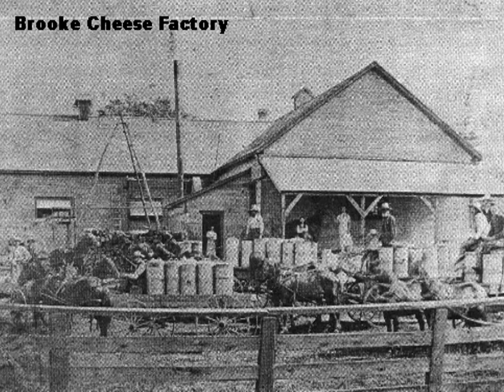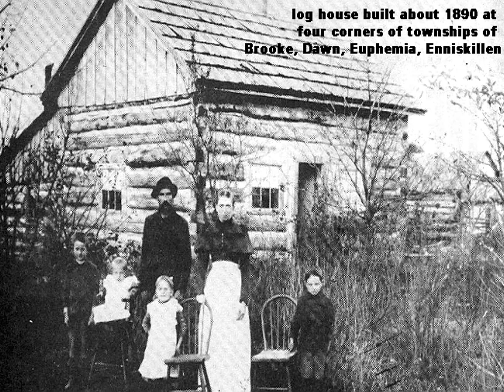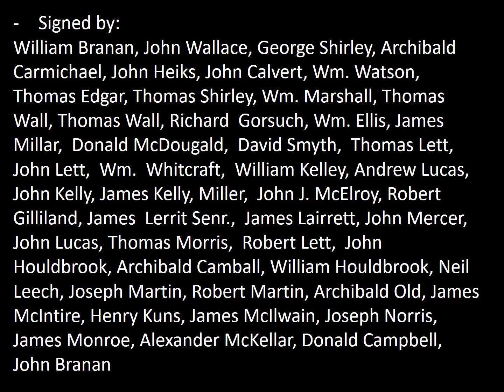28 1847 Brooke petition